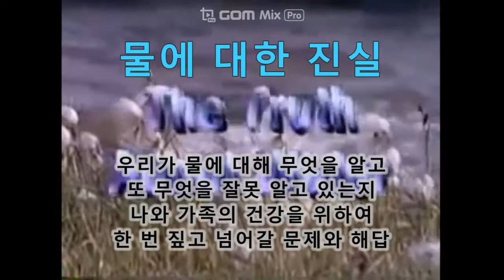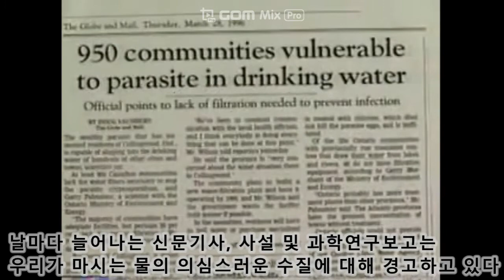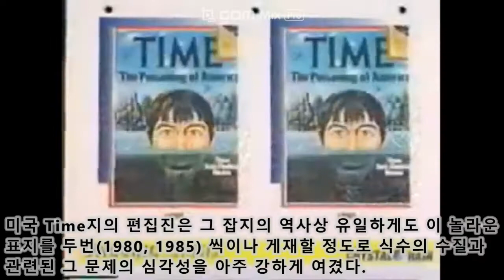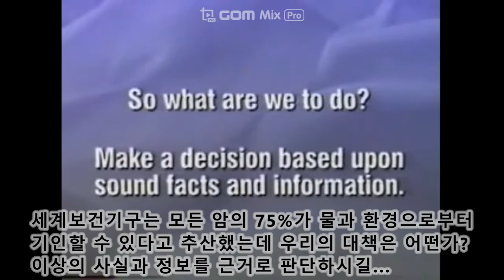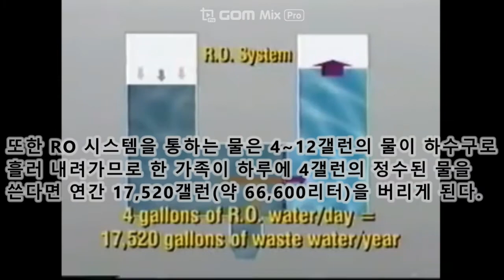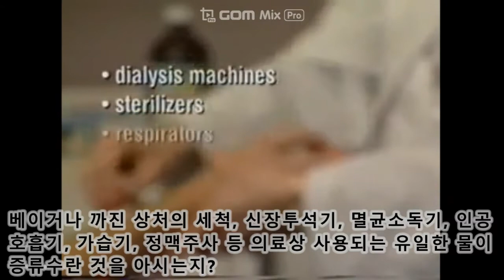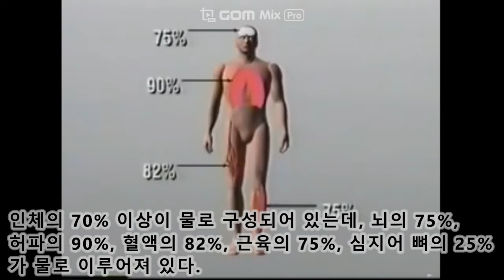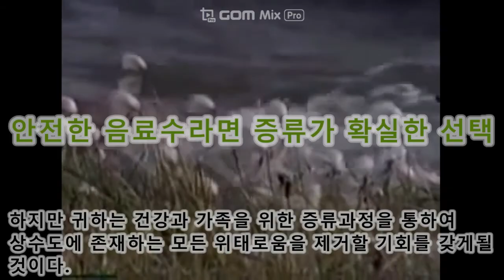최선의 선택 증류수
갈수록 심각해지는 환경 오염으로  인한 수질 오염 또한 증가되고 있는 가운데 원수 자체의 수질에 상관 없이 항상 순수한 물을 얻기 위해서 유일한 방법이 증류수임을 알고 왜 우리가 증류수를 마셔야 하는지에 대한 해답을 이 짧은 영상에서 확인합니다.